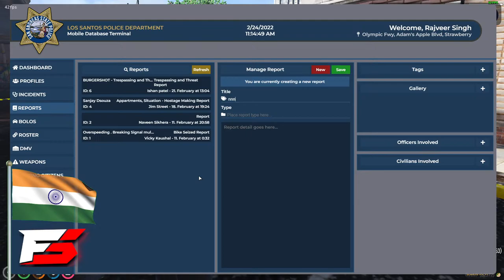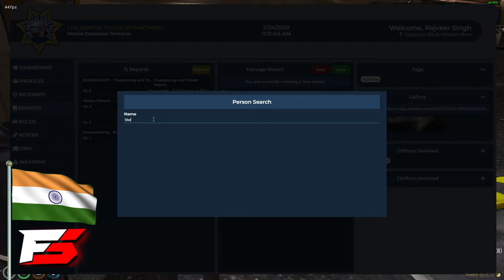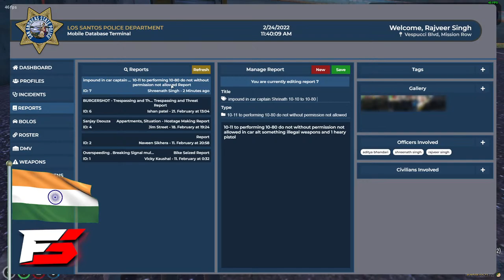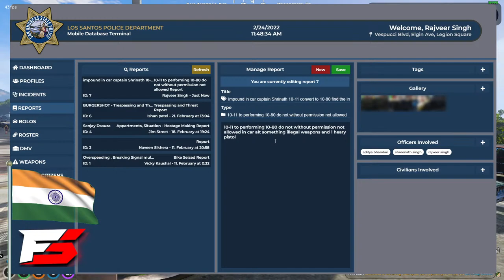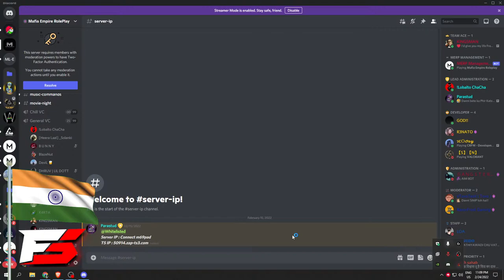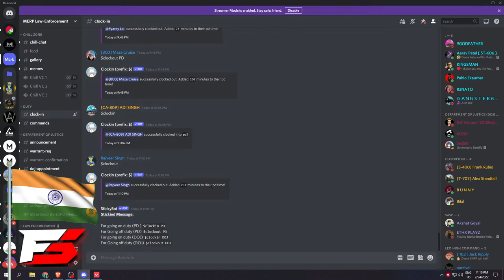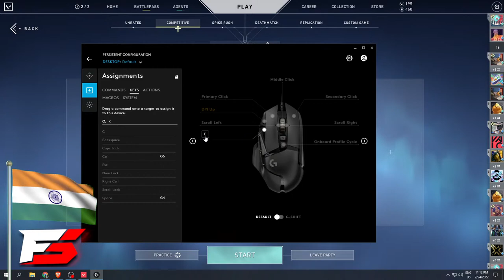GTA5 RP MERP OFFICER RAJVEER SINGH ON DUTY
I'm Goldy Plays aka Rahul Singh , your fellow Indian content creator from Mumbai.

                    „.-•~¹°”ˆ˜¨ 𝔀𝒆lς𝐨ϻẸ ¨˜ˆ”°¹~•-.„¸

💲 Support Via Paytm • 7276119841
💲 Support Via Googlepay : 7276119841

                     ˜”*°•.˜”*°• 🖥️ PC Specs •°*”˜.•°*”˜

• Processor : Ryzen 5 1600X
• Graphics : 4GB DDR5 GTX 1050 TI OC GIGABTYE
• Ram : 16GB
• Motherboard : Gigabyte A 320M-HD2
• Harddisk : 1 TB
• SSD : 240 GB
• Cabinet : ATx cabinet cooler Master
• Keyboard :Logitech G413
• Mouse : Logitech G502 Hero
• Monitor : Samsung 23.5 inch (59.8 cm)
• Internet Speed: 30 Mbps & 30 Mbps Up & Down (unlimited)

 ►No discussion on Politics. ►Respect Moderators.

                     ˜”*°•.˜”*°• Videos (Highlights) •°*”˜.•°*”˜

                     ˜”*°•.˜”*°• ENJOY USE EMOTES •°*”˜.•°*”˜
!GOLD
!GTA
!PUBGM
!K8
!JAI
!MARO
!PATT
!NIKAL